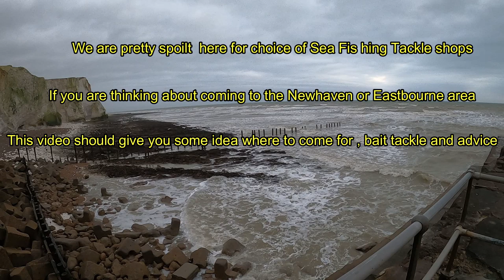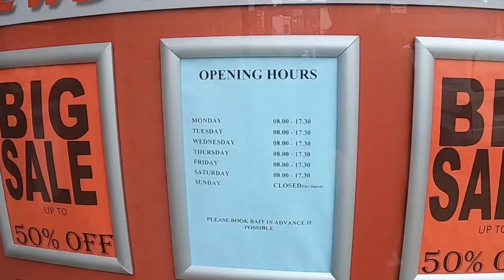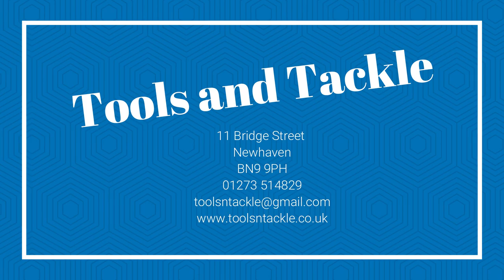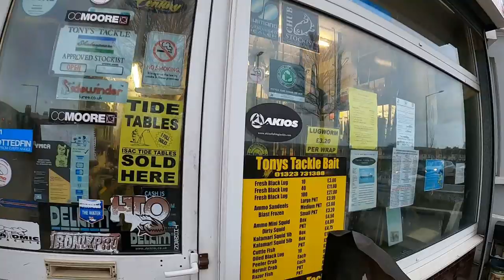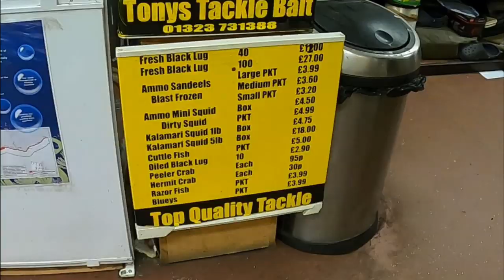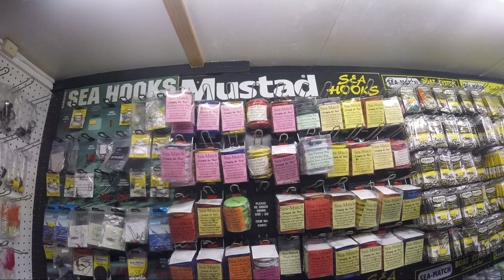Seafishing with CJ guide to local seafishing Tackle Shops